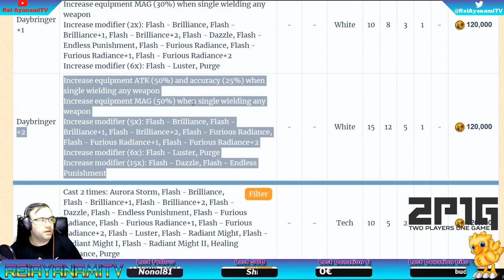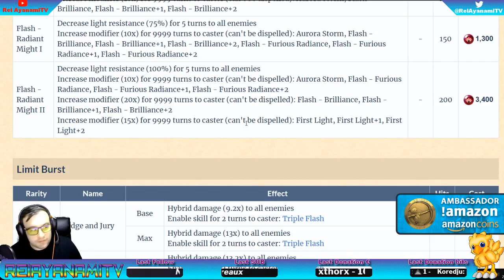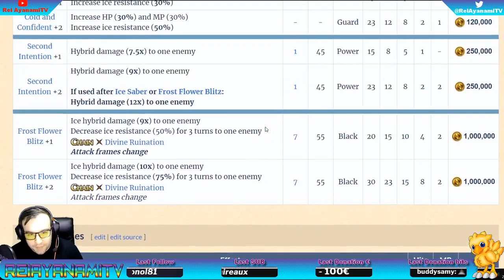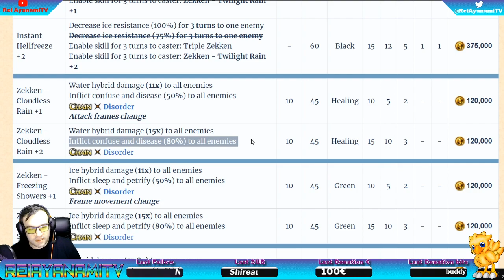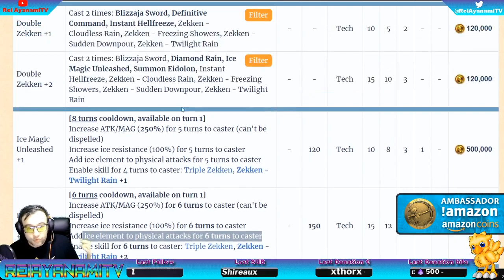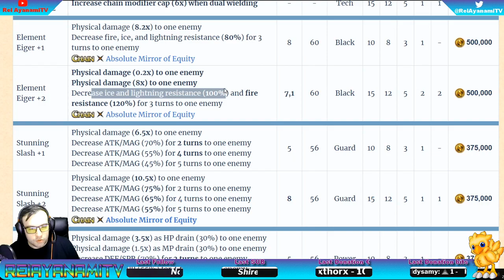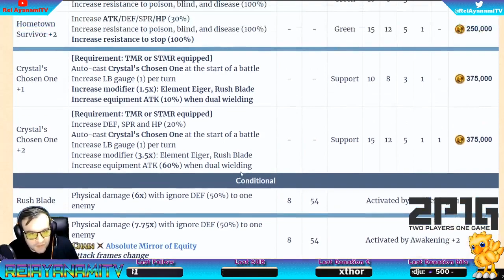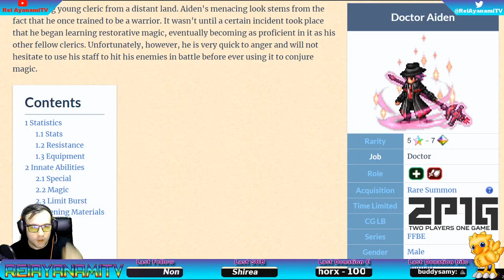[FR] [FFBE GL Version] Enchantement Kurasame, A Freyvia, Freyvia & Machina ! Intéressant pour DV !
**Offre BLACK FRIDAY :
Bundle 25.000 Lapis + 1 UoC + 1 Ticket 10+1 1 AeC garantie : 80€ avec Amazon Coins et 20€ Offerts au prochain achat dans FFBE :

**Offre du moment :
 ***UNIQUEMENT POUR LES NOUVEAUX JOUEURS***
** Pack de 1000 Amazon Coins à -50% (Prix de départ : 9,20€ réduit à 5€)
** Pack de 2500 Amazon Coins à -50% (Prix de départ : 21,75€ réduit à 10€)

 ***POUR TOUT LES UTILISATEURS D'AMAZON COINS***
** Pack de 5000 Amazon Coins à 40€ au lieu de 42€

**Lien pour l'achat de vos AmazonCoins hors promotion (si vous souhaitez soutenir la chaîne)

ATTENTION : Enchantement qui ne met pas les perso au TOP DPS, mais qui seront intéressantes pour Dark Vision si vous n'avez rien d'autres !

Hésitez pas :
    vidéos !